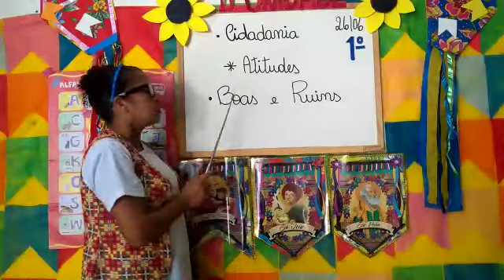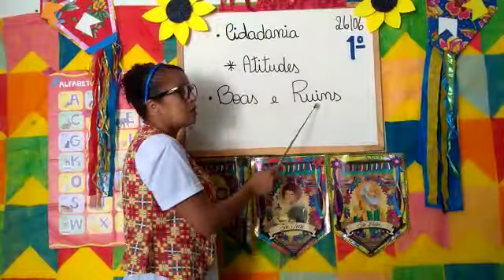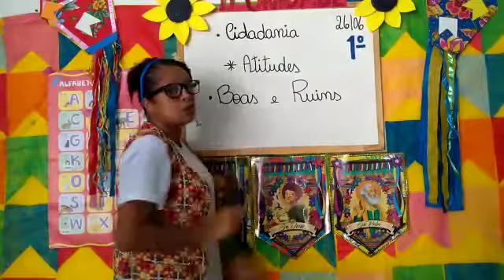Aula de Cidadania (1ºano) - Atitude. 26/06